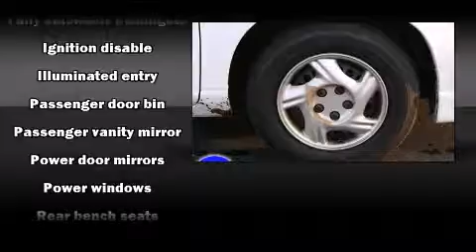Used 2000 Pontiac Grand Prix - StockID: 6-82586M - Hank Graff Davison, Flint Chevy Dealer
- You are viewing one of our Used Pontiac Sedan's, Hank Graff Chevrolet Davison encourages you to come in for a test drive on this Used 2000 Pontiac Grand Prix, stock# 6-82586M. We are located in Davison Michigan near Flint, MI - Grand Blanc, MI - Lapeer, MI - All Surrounding Mid-Michigan areas. Come take a look at this Used 2000 Pontiac Grand Prix today. Our experienced sales staff is eager to share its knowledge and enthusiasm with you.

Year: 2000
Make: Pontiac
Model: Grand Prix
Bodystyle: Sedan
Engine: V-6 cyl
Trans.: Automatic
Miles: 151961
Exterior: Arctic White
Interior:

Hank Graff Chevrolet Davison
Address:
800 N. State St.